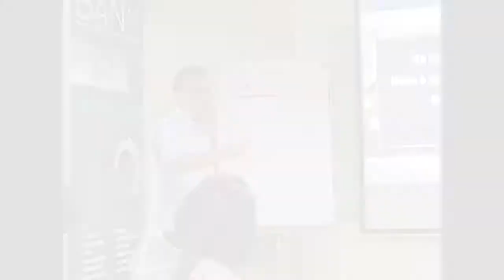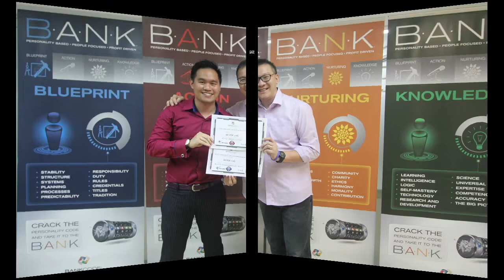BANKCODE Training | Speed Coding Highlights (Jan 2019)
BANKCODE Training | Successful Completion of Code Breaker Summit (Batch 3)
We have successfully concluded Batch 3 of B.A.N.K. Code Breaker Summit ("CBS") in Singapore, also our first CBS in 2019.
This is a quick video to capture the moments of truth of the participants in these two days and is dedicated to them for trusting not only me to deliver the curriculum, but also themselves for participating two full days without any excuse, laying blame or justifying why they should not do otherwise.

You can download Jack HM Wong’s best-selling book Cracking the Entrepreneur Code – 7 Tips to Build the Business You Always Wanted for FREE

1)  Cracking the Entrepreneur Code Podcast Show (Season 1, 62 Episodes)

★☆★ ABOUT JACK HM WONG ★☆★

Being a lifelong learner, I love to continue learning new skills for my personal growth but what really matters more to me is how I can apply my skills and years of experience to improve the quality of life of my clients through the transformation of how consulting, education and learning should be facilitated. Why? I know the conventional way of consulting and education does not work anymore.

Just A little bit about me:

I'm an Amazon best selling author of "Cracking the Entrepreneur Code" and I have also written two other books - "Creating Customers For Life" and "Essentials of Expatriate Tax". I provide consulting and training to help my clients to gain clarity with their mission and vision in their business, improve the sales process with a view to 3X their sales revenue, and systemize certain business processes to free up my clients' time to focus on other important matters.

Originally from Hong Kong, I worked as an Associate Director in PricewaterhouseCoopers and a tax attorney in Baker McKenzie in Singapore for 17 years. In 2011, I decided to "jump out of the plane" to start my own consulting and training business and never look back.

My company and I work with:

✓ KEY INFLUENCERS, CONSULTANTS, AND COACHES WITH PREMIUM OFFER - Knowing you love to transform other people's lives but either busy or not enjoy the selling process, we have qualified closers who can help you close your high ticket offers on a pure commission basis.

✓ BUSINESS OWNERS AND SALES PROFESSIONALS - Want to (re)gain confidence to speak in front of the room to offer your products and services, we provide training to help you develop powerful sales presentations and facilitation techniques.

✓ SPEAKERS AND TRAINERS - Want to develop your transformational programs to impact more lives? We offer done-for-you services to create your next program funnel and craft the offer of your products or services.

or